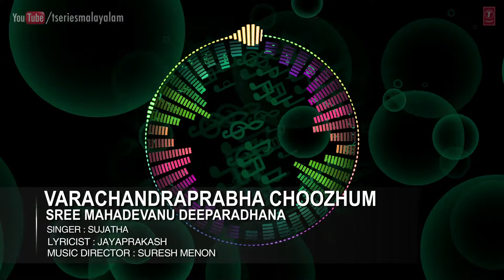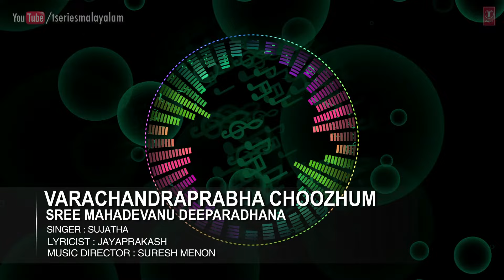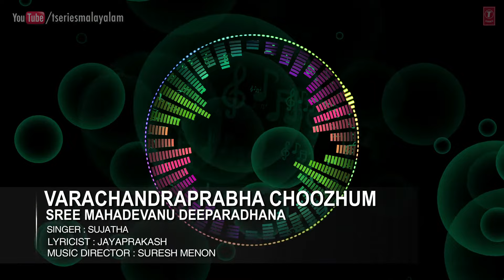Varachandraprabha Choozhum- Sree Mahadevanu Deeparadhana | Sujatha,Suresh Menon | Bhakti Malayalam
Bhakti Sagar Malayalam an official Devotional channel of T-Series presents "Varachandraprabha Choozhum" from the  Sree Mahadevanu Deeparadhana.Songs sung in voice of Sujatha, Music Composed by Suresh Menon & Lyrics Written by Jayaprakash.

Song: Varachandraprabha Choozhum
Album: Sree Mahadevanu Deeparadhana
Singer: Sujatha
Music Director: Suresh Menon
Language: Malayalam
Lyricist:Jayaprakash
Music Label : T-Series Music